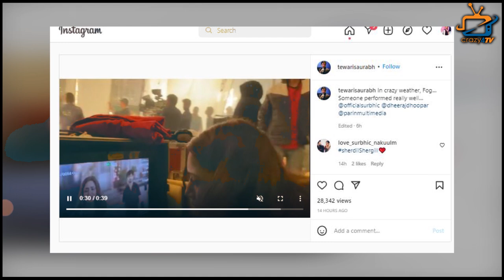Here’s BTS video of Dheeraj Dhoopar’s Entry Scene from the set of New Show !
Check Out The latest BTS Video of Related To Entry Scene of Dheeraj Dhoopar in New Show Sherdil Shergil !